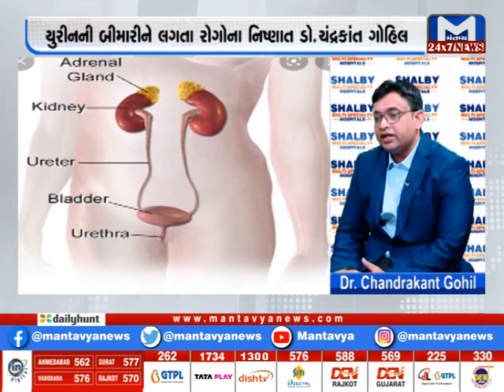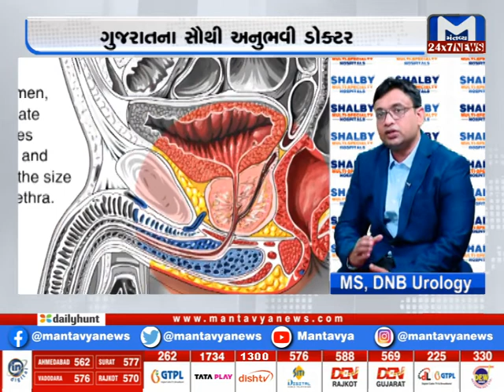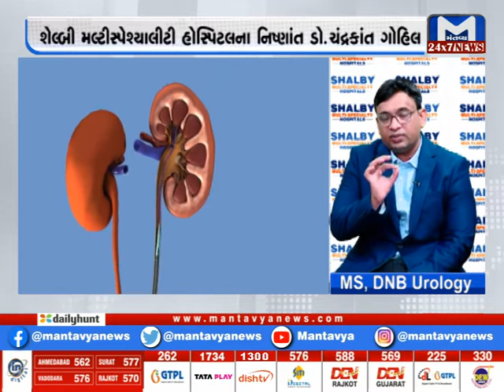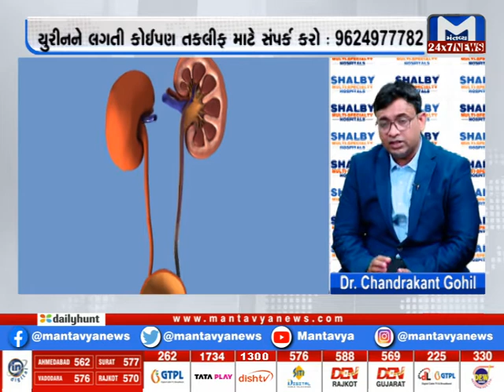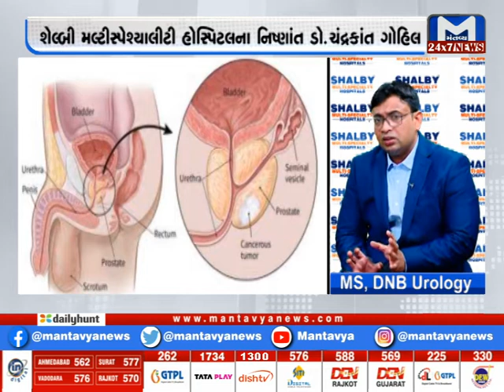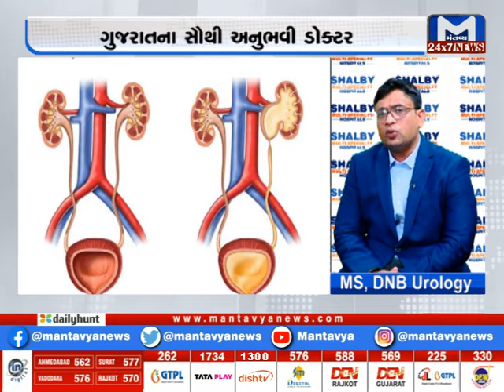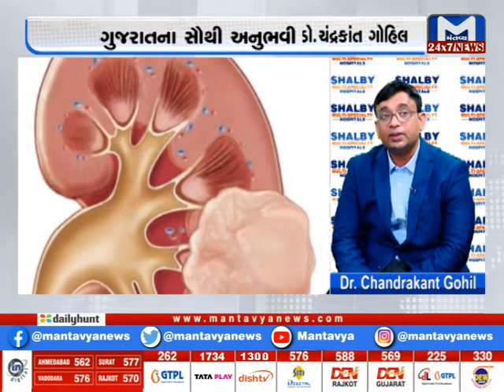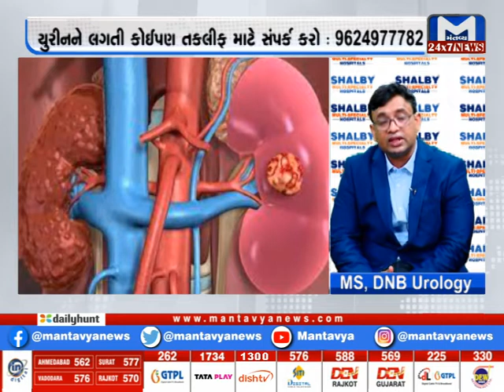જુઓ અમારી વિશેષ રજૂઆત હેલો ડોક્ટર | MantavyaNews